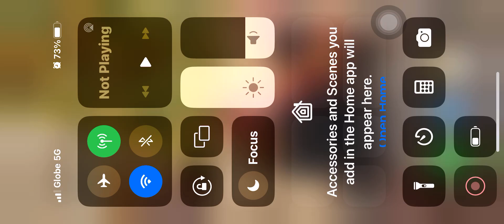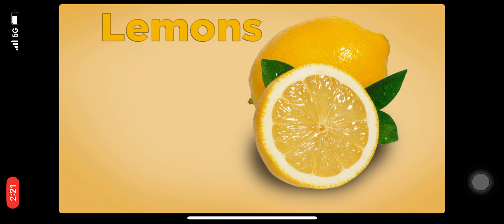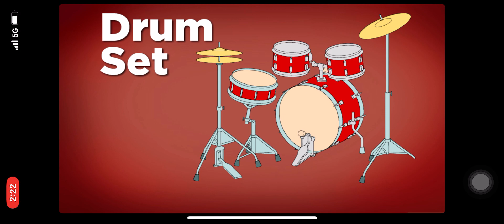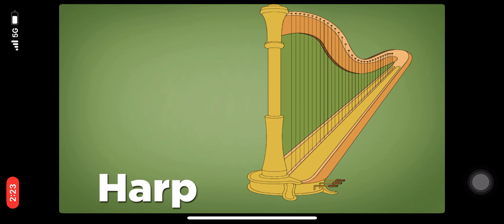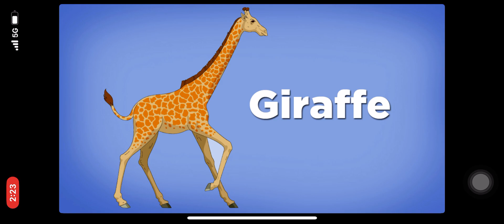Shape Builder Puzzle Episode 57